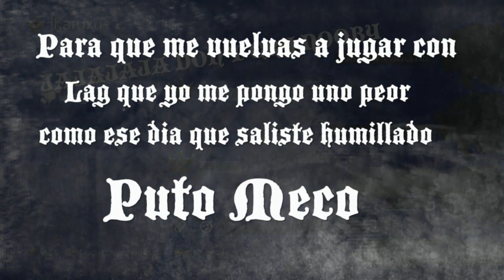Rip 3# EL_CHIKITIN_Z13 Crew XUSE & 2# Montiel112 Crew PIJA